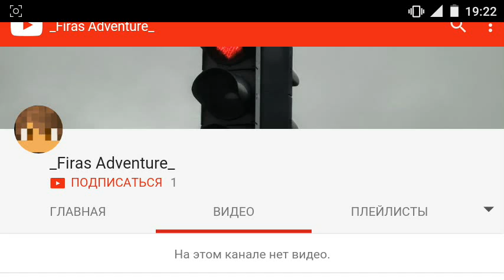BackPack Mod для Minecraft PE 0.14.2